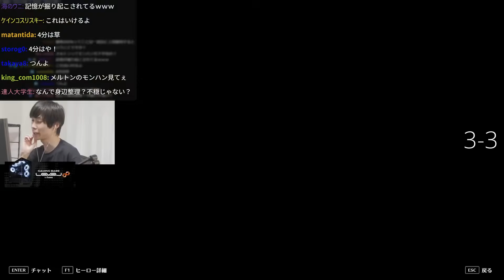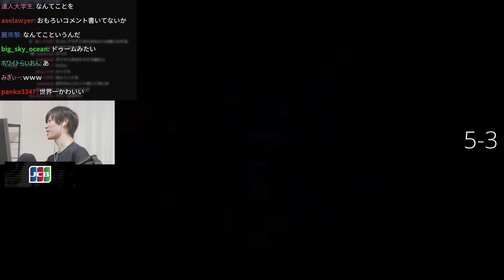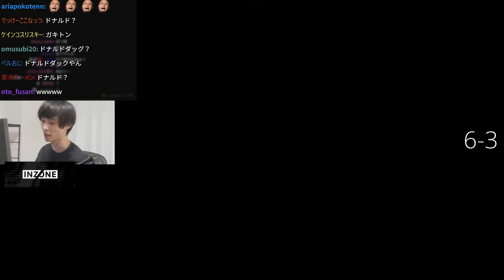FF14の新規と初心者にゲームの始め方を丁寧に教える非公式アドバイザーのメルトン｜OW2 配信ダイジェスト【2024/9/30】【オーバーウォッチ2】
【2024/9/30】「rank 勝率200％ 負けた記憶ない」

0:00 ハイライト
0:17 39ギル
1:07 エメトセルク
2:38 日本語×
4:02 親への手紙
4:59 見せもんじゃねえ
6:29 天然記念物竜剣
7:37 メルトンの心に響く話
10:15 GOGOGO!
11:21 モンハンの思い出
14:03 FF14アドバイザー
15:25 恋愛アドバイザー
16:16 B(AKA)クラス
18:14 FF14